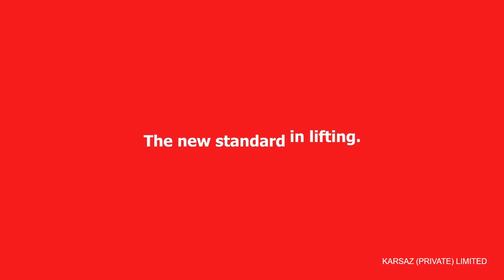Over Head Crane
KARSAZ offer a wide variety of equipment from world renowned and reliable manufacturers all around the globe to facilitate Sea ports.